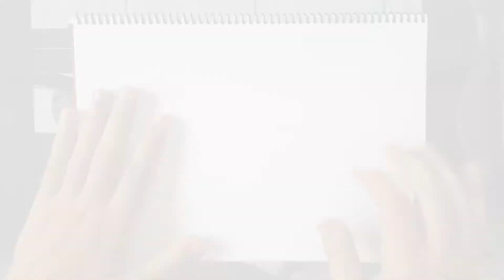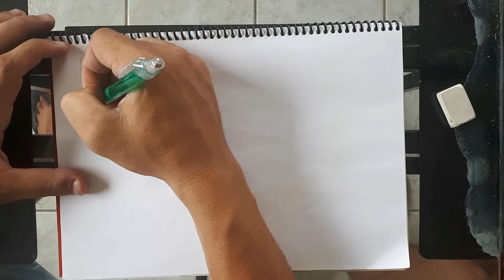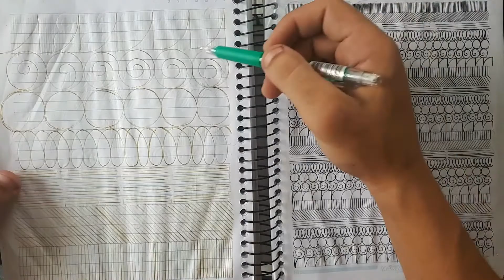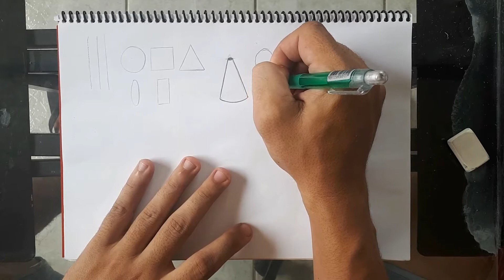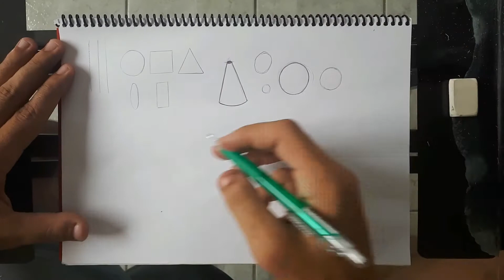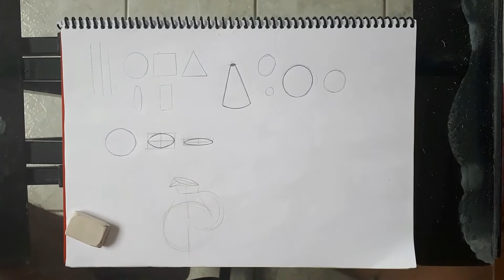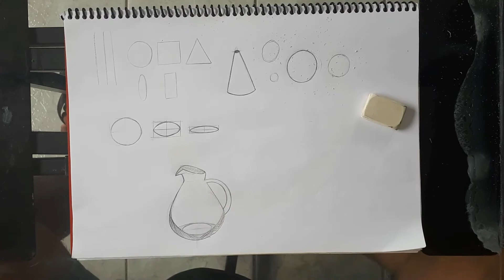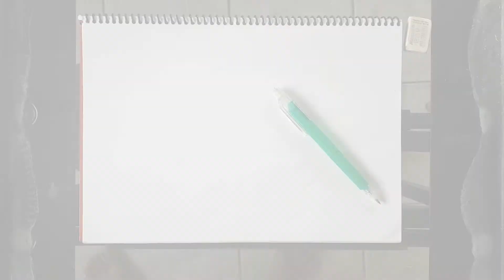OFICINA DE DESENHO COM YURI BESSA 🔹️ MÓDULO PRIMEIROS PASSOS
Nessa aula estarei mostrando de forma resumida o conceito básico do desenho com as técnicas de observação, descontração de objetos atráves das formas geométricas e a construção do desenho. Esse oficina é direcionada principalmente para iniciantes.

Este projeto será realizado com recursos da Lei Aldir Blanc Rio Grande do Norte; Fundação José Augusto; Gorveno do Estado do Rio Grande do Norte; Secretaria Especial de Cultura; Ministério do Turismo; Governo Federal; Prefeitura Municipal de Florânia.